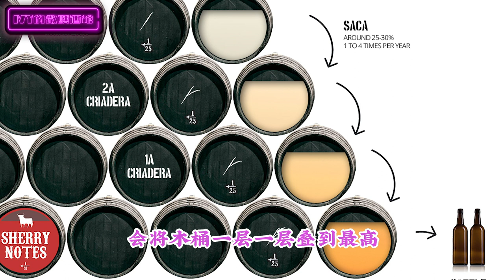雪莉酒进阶｜雪莉酒酿造陈年科普，开瓶后雪莉酒得多久喝完？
原来关注我的都是爱学习的酒鬼，这期就趁着大家对雪莉的印象还热乎，讲讲雪莉酒的酿造陈年方式和其他酒有什么不一样？以及大家回答问的比较多的雪莉酒的储藏方法和打开之后怎么保存？